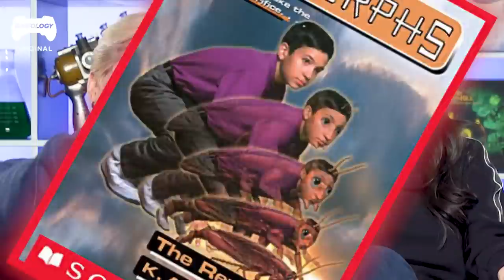Martial Artists REACT to Overgrowth | Experts React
Our martial Martial Artists Gemma and Yoshi are back on Experts React, this time they will take on Overgrowth.

Have you ever seen bunnies do Martial Arts!?... you will now!

Watch Yoshi and Gemma as they struggle to put their love for animals aside and jump into the bloody world of Lugaru to analyze fighting styles of bunnies, cats, rats and more...

Can Rabbits throw kickboxing roundhouse kicks?
But also, do rabbits have thumbs?

Find out on this new episode of Experts React with our very best Martial Artists!

Overgrowth is an action video game, the story takes place on the island of Lugaru, an unknown number of years after the fall of the human race, indicated by the ruins of tall man-made structures overrun by vegetation. Lugaru is a chaotic world, inhabited by anthropomorphic rabbits, wolves, rats, cats and dogs living at a pre-industrial level of technology.

00:00 - introduction
00:46 - Oh! You're a rabbit!
01:39 - Jesus-Flip
02:31 - Stormtrooper dogs
03:22 - The bloody rabbit
04:00 - Fighting stances
05:00 - Roundhouse kick
06:00 - Pug You!!!
06:36 - Cat with a sword
07:47 - conclusion